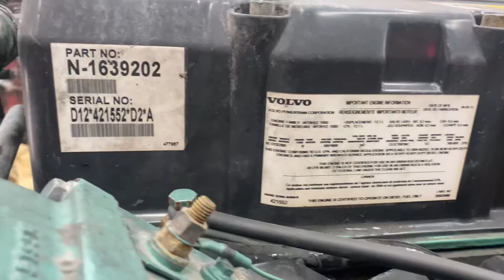(P-29210) 2004 Volvo D12 ENGINE ASSEMBLY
(Used) 2004 VOLVO D12 ENGINE ASSEMBLY-
Family Number: 4VTXH12.150S,
Displacement: 12.1L,
Horsepower: 395,
Serial Number: 421552,
E.C.S.: EC